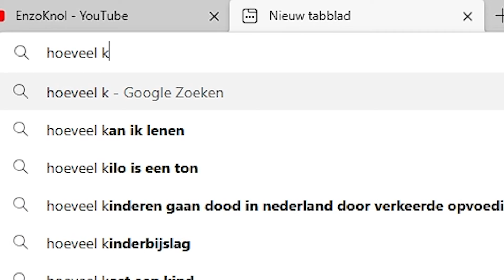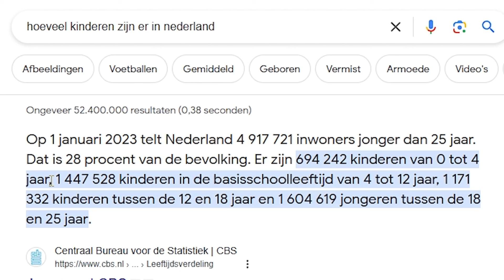Ik ben Fan!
➡️ Vond je de video leuk? Help mij dan en doe een like op deze video!